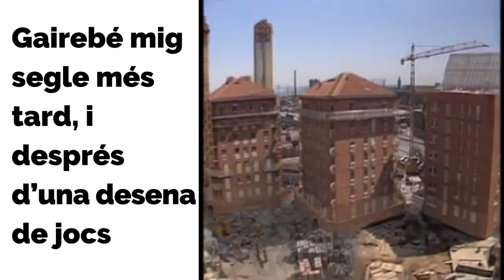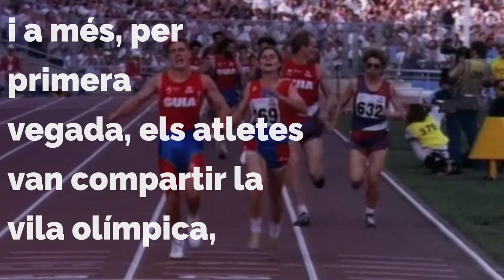25 anys dels Jocs Paralímpics de Barcelona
El 1948 a Anglaterra, Ludwig Guttman va organitzar una competició esportiva amb veterans de guerra de la Segona Guerra Mundial que tenien lesions a la medul·la espinal. Va ser l'embrió dels primers Jocs Paralímpics oficials que es van celebrar a Roma el 1960.
Gairebé mig segle més tard, i després d'una desena de jocs, el 1992, Barcelona va canviar el paradigma, al ser la primera ciutat que acollia la celebració dels Jocs Olímpics i  dels Paralímpics i, a més els atletes van compartir la mateixa vila olímpica, que va ser un espai totalment accessible.